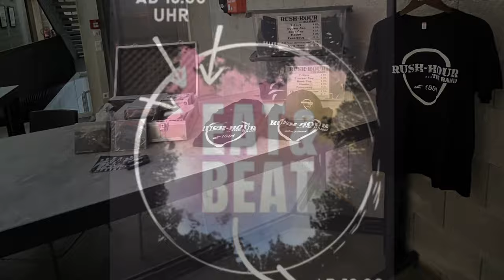Rush-Hour - Panzerhalle 🪖 2023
Ein Live Gig aus der Panzerhalle in Salzburg.

Es war ein tolle Abend beim Eat & Beat und das anwesende Salzburger Publikum hat bis zum Schluss gerockt.

Wir bedanken uns bei dem Veranstalter und der Band Mojo Sixx für die vermittlung.
Außerdem noch bei dem tollen Publikum und unseren fleißigen Helfern!

Im Hintergrund hört man unseren eigenen Song „Revolution“ vom Album „from silence to rush“.

Dieser Song und mehr ist auf Spotify, ITunes und weiteren Plattformen zu hören!